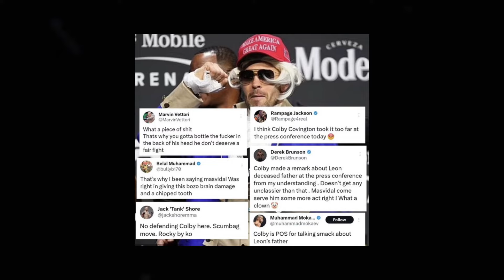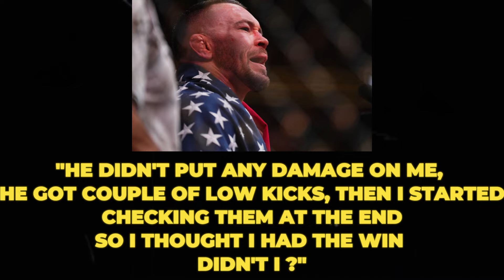Why YOU HATE Colby More Than Ever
Colby Convigton is quite possibly the greatest villain to ever grace the UFC. Loved by many and hated by more, he has become one of the most popular fighters of the modern era. But in the wake of his fight with Leon Edwards at UFC 295, it appears even some of his long-time fans have begun to turn on the former interim Welterweight champ, and more people than ever seem to hate the long-term contender.

But what exactly is the reason behind the recent string of hate, even from former fans? Was it his comments against Edwards, the excuses in the wake of the fight, or has the past finally caught up with one of the UFC’s greatest heels? Join us and find out Why YOU HATE Colby More Than Ever!

Inspired by Patrick Gavia, Full Mount MMA, and Athlete Central.

Inspired by Leon Edwards vs. Colby Covington - Full Fight Highlights

Inspired by Leon Edwards and Colby Covington need to be separated at UFC 296 press conference | ESPN MMA

Inspired by Colby Covington Octagon Interview | UFC 296

Inspired by Colby Covington Reveals NEW X-Ray of Broken Foot From UFC 296, Targets Ian Garry & Others Next!

Inspired by Colby Covington CAUGHT FAKING his BROKEN FOOT!! Proof Revealed & WHY he did it EXPLAINED!

Welcome to MMA Success! On this channel we'll explore the latest Mixed Martial Arts (MMA) drama, news, and everything you'd need and want to know about your favorite MMA fighters. We'll explore some of the richest MMA fighters in the world like Conor McGregor and Khabib Nurmagomedov, and also some lesser known yet fairly popular fighters like Jessica Andrade and Beneil Dariush. Our videos will showcase fighters from various promotions like UFC, Bellator, and ONE Championship. So, if you've ever been curious about how much UFC fighters earn, what it takes for fighters to achieve stardom, the latest MMA/UFC news/drama, or the results of the latest UFC PPV, you're in the right place! :)